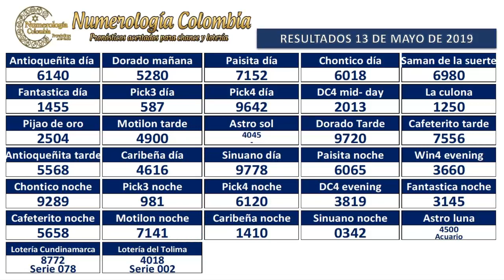Pronóstico para Lotería y Chance 14 de Mayo de 2019